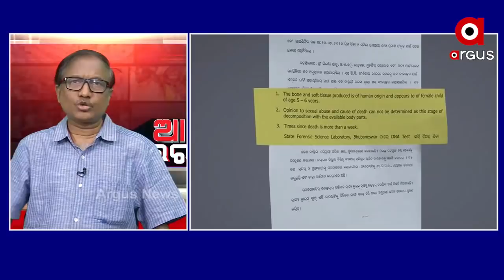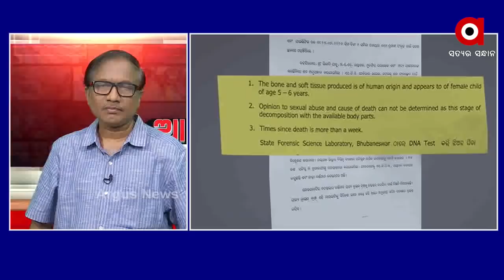ପରୀ ହତ୍ୟାକାଣ୍ଡକୁ ନେଇ ଅର୍ଗସର ଉତ୍ତରଦାୟୀ କାର୍ଯ୍ୟକ୍ରମରେ ପ୍ରଶ୍ନ ରଖିଲେ